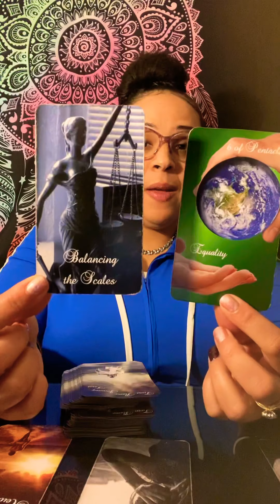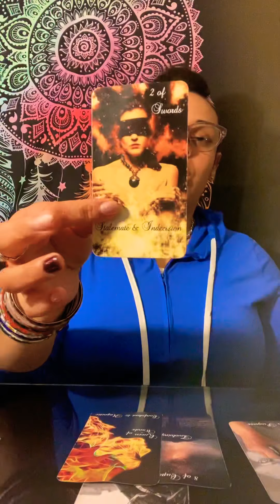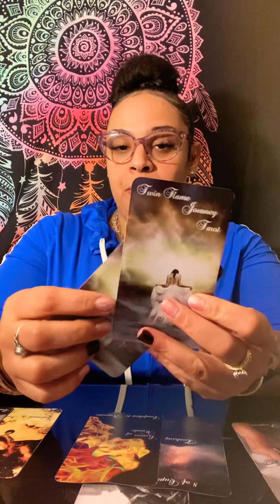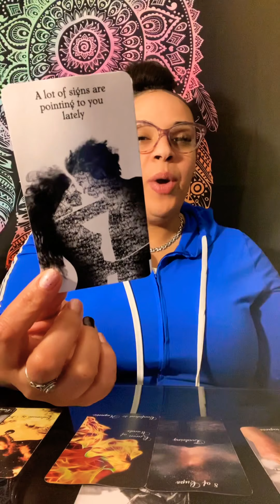Gemini ♊️ March 2021 “It Will Happen”